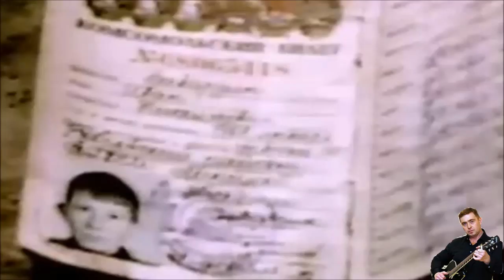Песни Афгана. " Солдат должен жить" -Евгений Хомутов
▶Убедительная просьба, при копировании роликов, НЕ МЕНЯТЬ название!
▶Коммерческой выгоды не преследую
▶ Слова, музыка, вокал -Евгений Хомутов